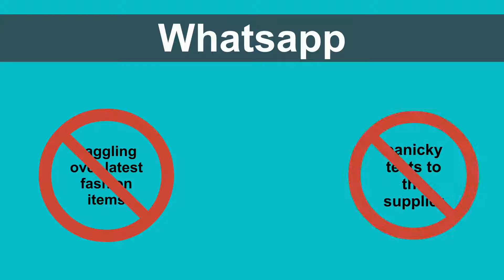✅ Social Selling Platform, Social Selling App Explainer Video - Sellfash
➡ Skype: whiteboard.animation

★ VERY Affordable!

Script transcript below:

Sania is a social seller, selling through Whatsapp and Facebook.

As cool as it may seem, take a look at her chats:

Where is my order?

I thought this was light green!

I have not received my payment!

Not available in Green.
Bank holiday today.

Sorry! No stock

My Whatsapp crashed, lost all the data from yesterday, please text me all orders from yesterday

Whatsapp hanged (error screen)

Huh! Life of a social seller; one job after the other- payments, receipts, orders, inventory- Sania wonders if there is a simplified way to deal with everything! (Show Sania sitting surrounded with telephones, handling every call, all of them keep ringing, eventually she goes crazy and holds her head in her hands)

She installed SellFash– The easiest and most intuitive Social Selling App.

She quickly configured her Supplier-Reseller chain to enable seamless commerce, manage inventory & orders, automate payments, and in less than 5 minutes- she setup her own boutique fashion store.

She invited her resellers to the platform and they in turn setup their own stores while being connected to Sania for inventory, order management and payment commission settlement– all automated by SellFash.

So now, Sania's chats are spared from constant haggling and queries, with automation lent by SellFash, every task is reduced to touch of a finger.

SellFash – Social Selling made Easy